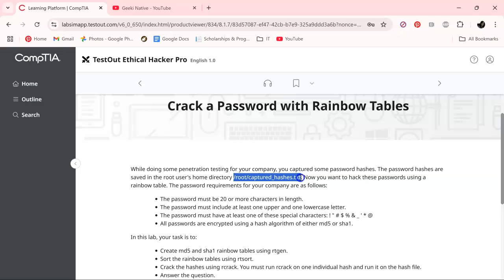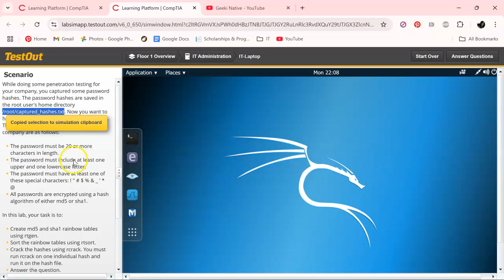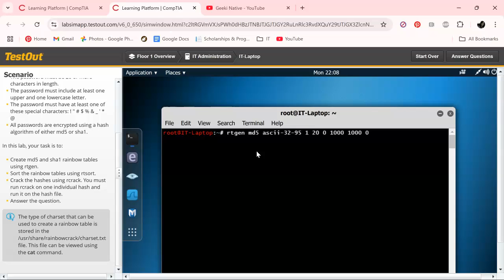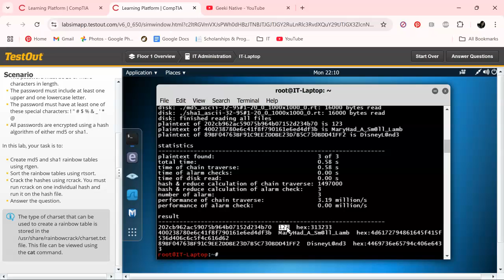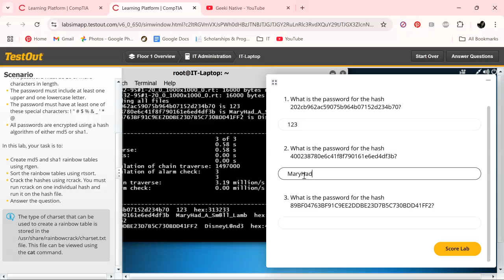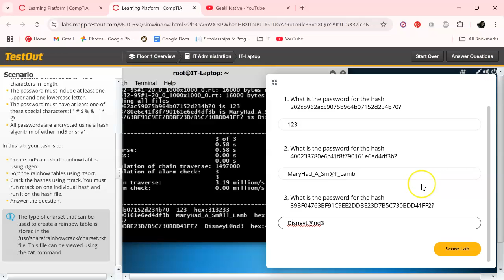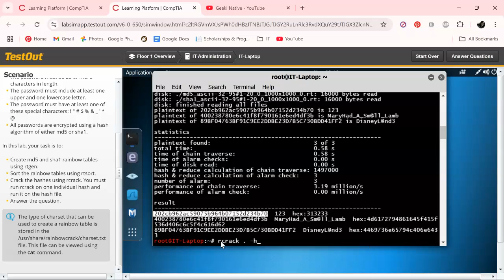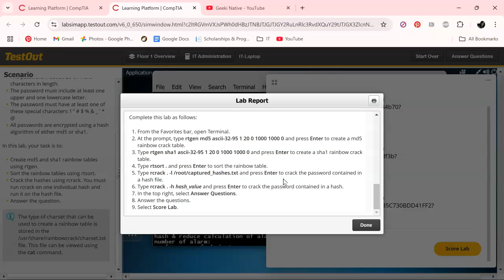Crack a Password with Rainbow Tables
Test Out Ethical Hacker
While doing some penetration testing for your company, you captured some password hashes. The password hashes are saved in the root user's home directory /root/captured_hashes.txt. Now you want to hack these passwords using a rainbow table. The password requirements for your company are as follows:

The password must be 20 or more characters in length.
The password must include at least one upper and one lowercase letter.
The password must have at least one of these special characters: ! " # $ % & _ ' * @
All passwords are encrypted using a hash algorithm of either md5 or sha1.
In this lab, your task is to:

Create md5 and sha1 rainbow tables using rtgen.
Sort the rainbow tables using rtsort.
Crack the hashes using rcrack. You must run rcrack on one individual hash and run it on the hash file.
The type of charset that can be used to create a rainbow table is stored in the /usr/share/rainbowcrack/charset.txt file. This file can be viewed using the cat command.